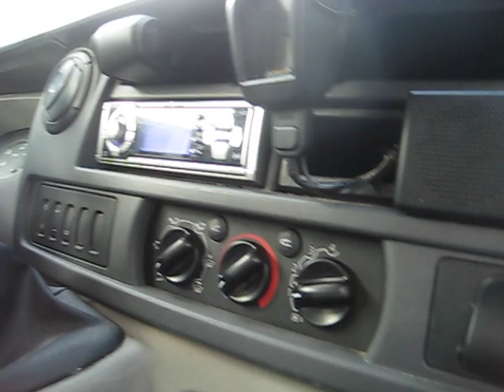renault master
fourgon utilitaire renault master en vente sur le site d'enchères en ligne et ventes directes vehicules vo toutes marques à prix discount